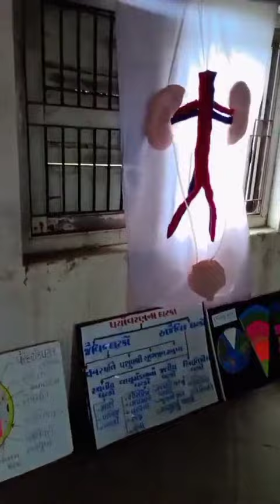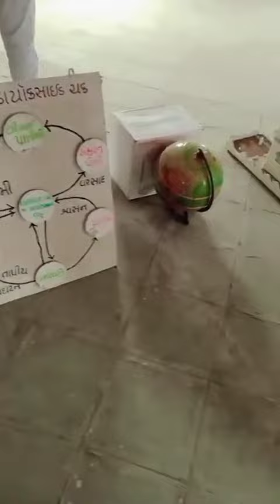શૈક્ષણિક સાધનોનું પ્રદર્શન 12/7/2023 B.ed Sem 1